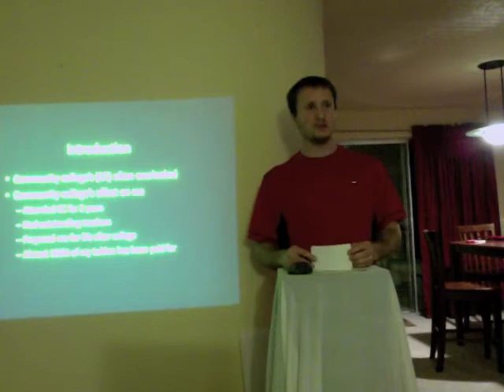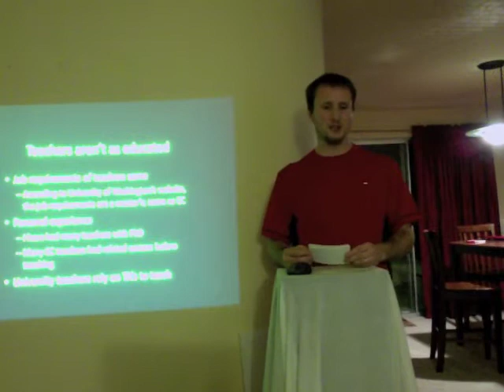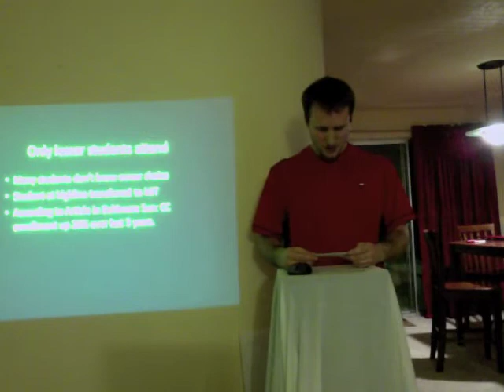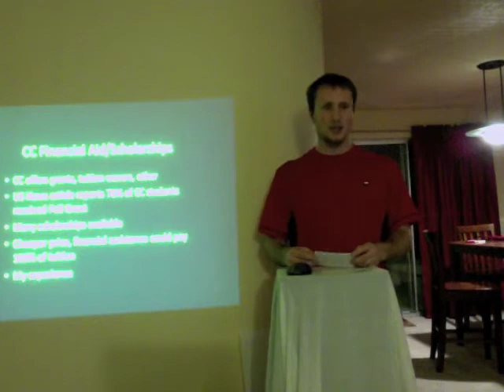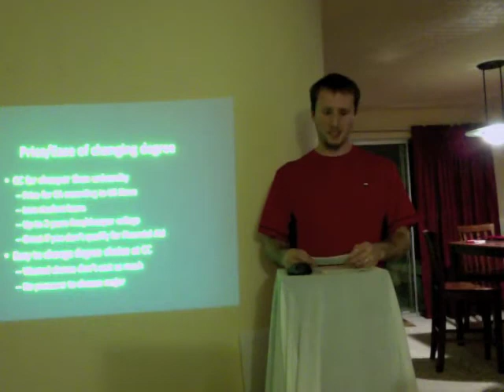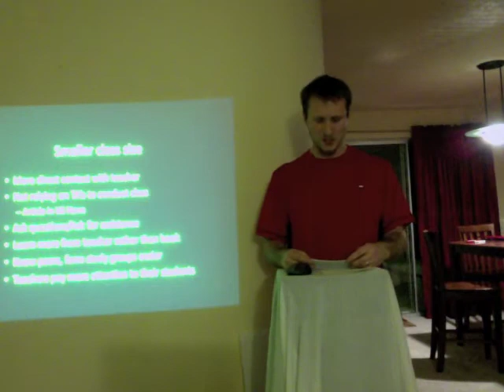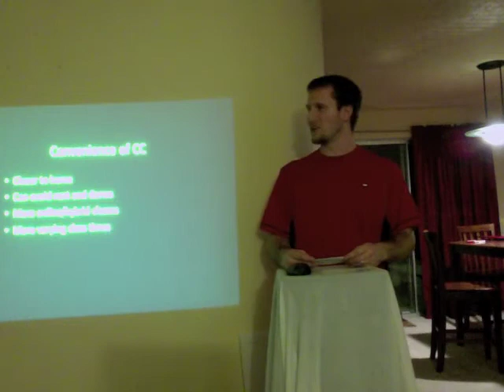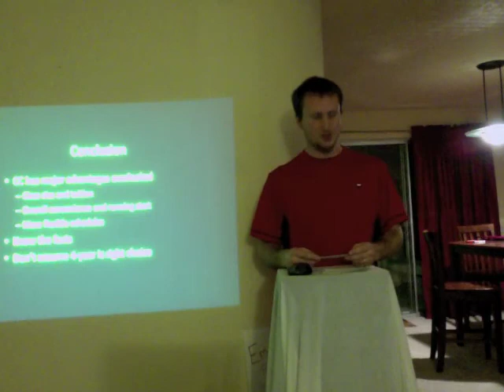Josh HCC Speech 4